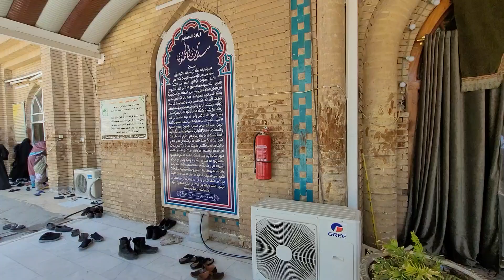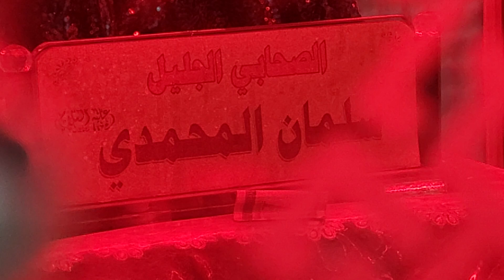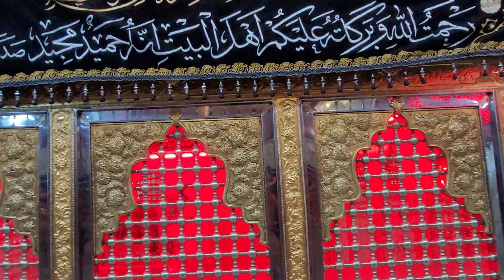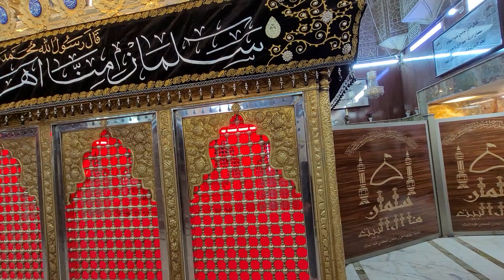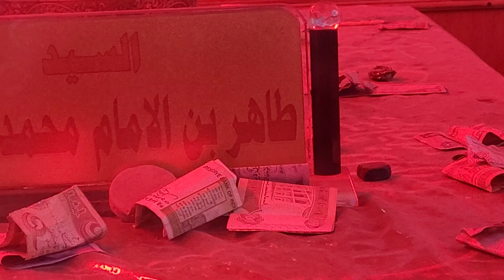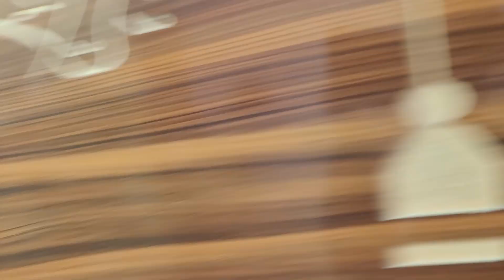Salman e Mohammadi. mina ahlebait Madain 18 July 2024